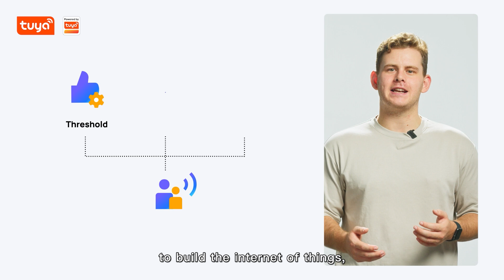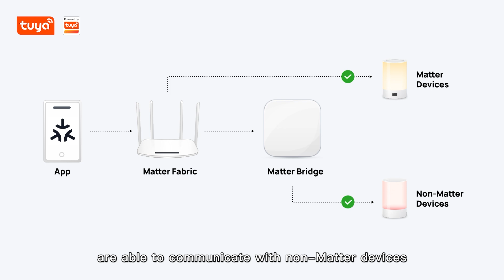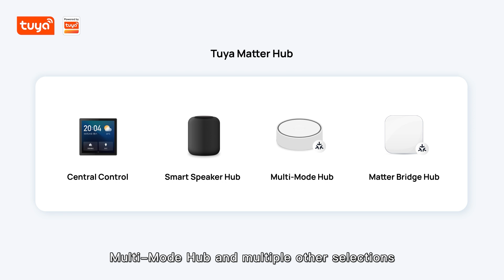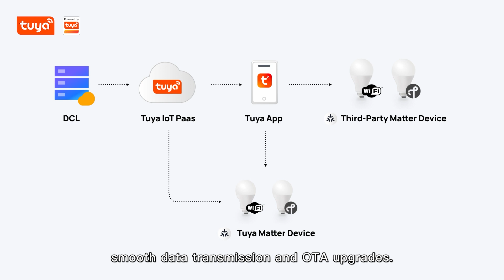【Matter】Tuya Matter 001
As an early participant of Matter, Tuya Smart Matter solution has been applied to many products.

Today, we will show you the device linkage brought by Tuya Smart Matter solution. Now, power on the device, open the Powered by Tuya App, scan the QR code on the Matter device to configure the network, you can easily complete the network configuration, and add the device to the Powered by Tuya App.